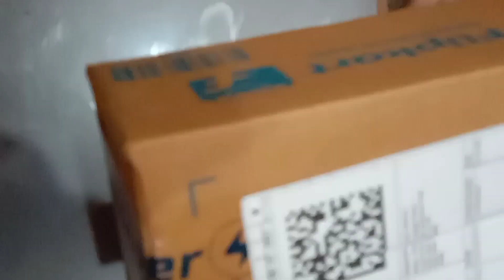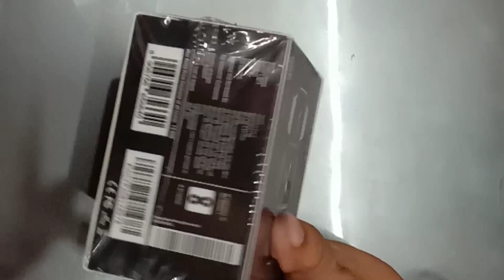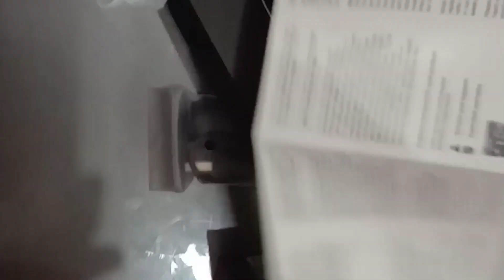Noise smart watch unboxing. This watch is really so good.